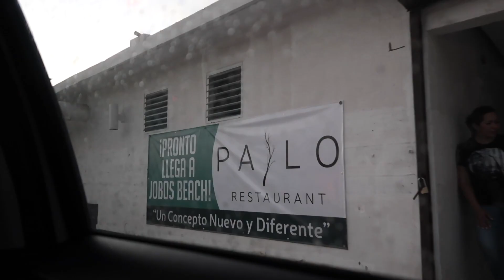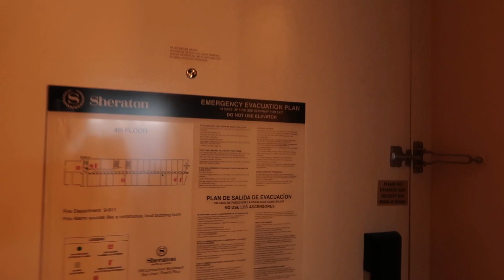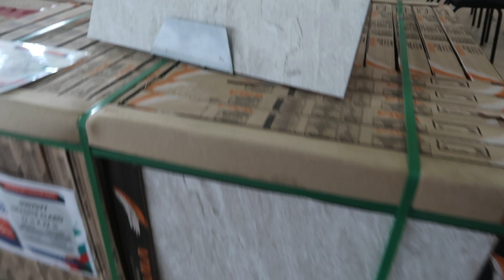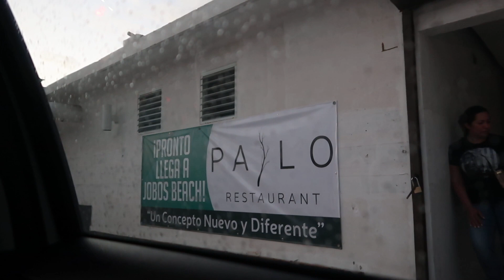PALO Vlog 1 | Primer vistazo del antes de PALO | Escogiendo platos, losetas etc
Finalmente nos fuimos a PR a comenzar todo el proceso, vimos el negocio y el proximo día empezaron de la remodelación, fuimos a escoger los platos, las lozas en fin de TODO y estamos grabando lo mas que podamos para que ustedes también sean parte del proceso de PALO.

No olviden darle LIKE al video 👍

*** ESCUCHEN NUESTRO PODCAST
『 STALKEANOS 』
✶ TikTok Kali: kalikalikalig
『 SHOP 』Save some $$$
Si compran online, hagan cuenta con:
▻ Ebates (ahora Rakuten)
y reciben CashABck​ por todo lo que compren! Link ↪ Ebates
OYE ESTO ES REAL, NOS AGRADECERAN DESPUES ;)
『 Q & A 』

* Edades:
Lya - 25
Kali - 26

*Dónde viven?